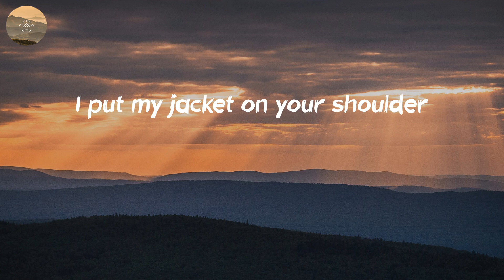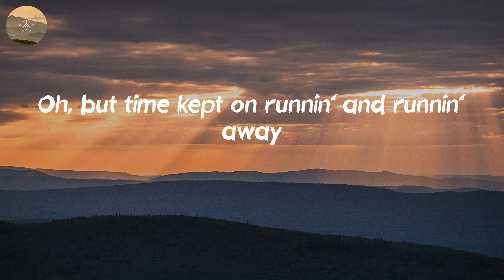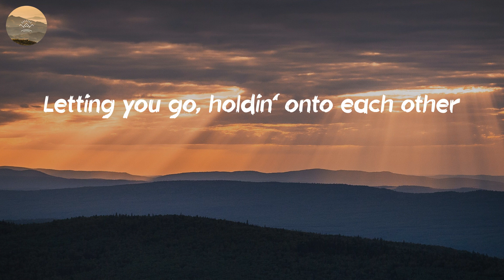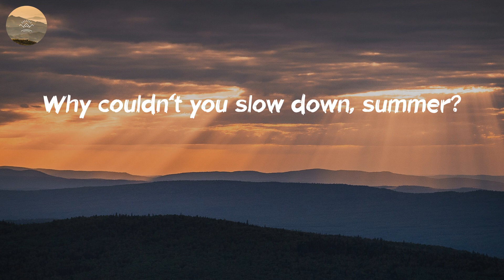Thomas Rhett - Slow Down Summer (Lyric Video)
Listen to "Slow Down Summer" lyric video by Thomas Rhett

🎤 Lyrics: Slow Down Summer - Thomas Rhett:
Your shades on my dashboard, shoes on my floorboard
Lived in that old Chevrolet
We were two Roman candles, too hot to handle
Two hearts that couldn't be tamed
Yeah, we knew what was comin'
And laughed it off like it was nothin'
Oh, but time kept on runnin' and runnin' away
Yeah, what can I say
We had our hopes up and the windows down
Fallin' fast in a one-lane town
Tangled up with your lips on mine
Never seen a brighter green in those eyes and
I put my jacket on your shoulder
Wishin' the weather wasn't gettin' colder
Letting you go, holdin' onto each other
Closin' our eyes, sayin', "Slow down, summer"
(Slow down, summer, summer, summer, summer)
I was beggin' those leaves, "Don't go changin' on me"
Friday night lights, stay away
But the fourth of July was just smoke in the sky
And our sunburns were startin' to fade
Yeah, those were the days
(Slow down, summer, summer, summer)
Why couldn't you slow down, summer?
Just wait a minute, we weren't finished
Can we just hold onto each other?
Take me back to the beginnin'
Oh
Slow down, summer (summer, summer, summer, summer)
Slow down, summer (summer)
Oh (slow down, summer, summer, summer)
Slow down, summer, yeah
Why couldn't you slow down?